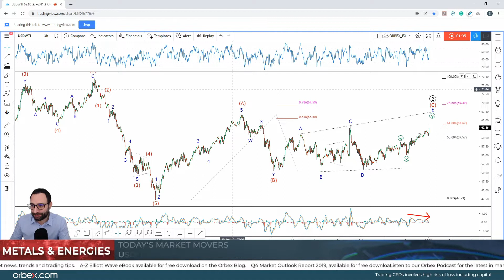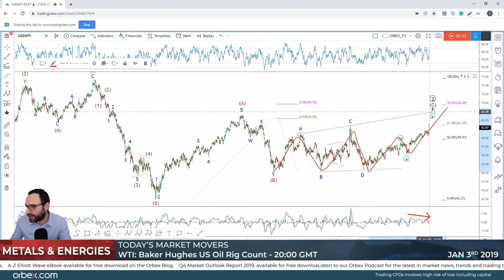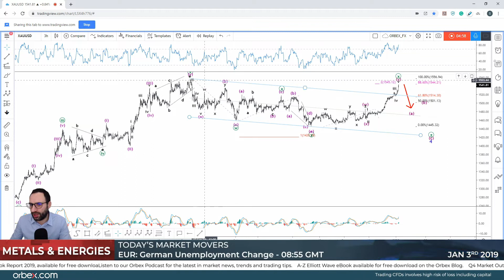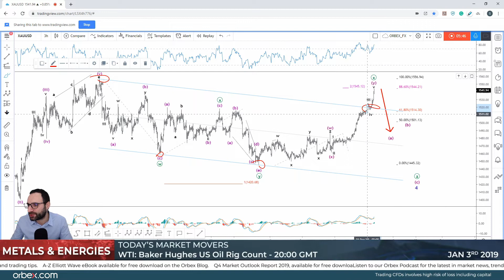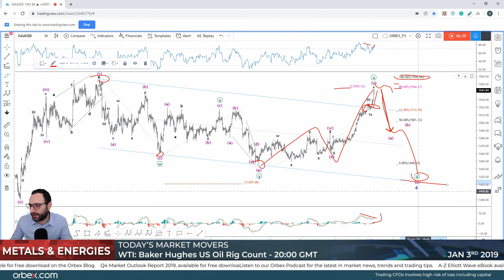Orbex: US Attack Kills Iranian Leader!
A US airstrike on Baghdad airport under the President’s orders has killed Iranian General Qassem Soleimani.

US-Iran relations are taking a sour turn very early on in the year following an “extremely dangerous” attack that could set off a regional war.

Let's see how oil and gold have been affected so far!

Timestamps

WTI 3H 01:50

GOLD 3H 04:15